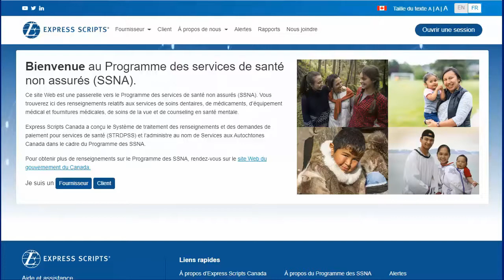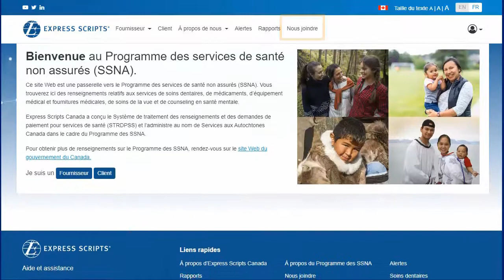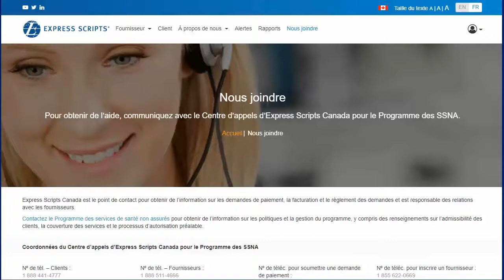Site Web destiné aux fournisseurs de counseling en santé mentale du Programme des SSNA